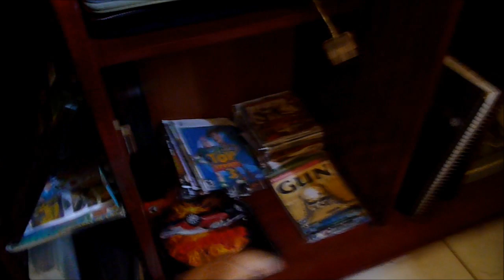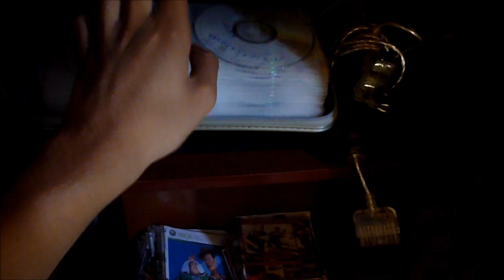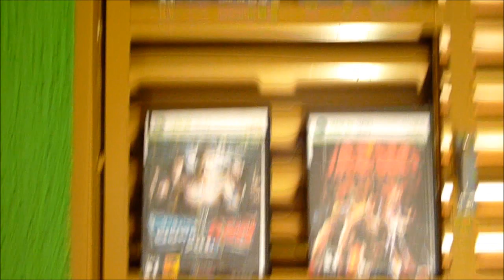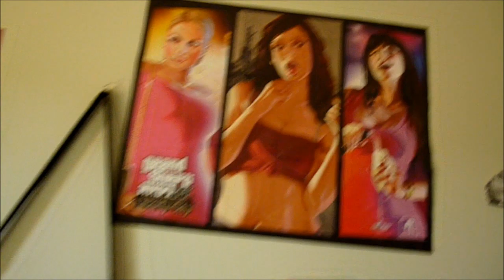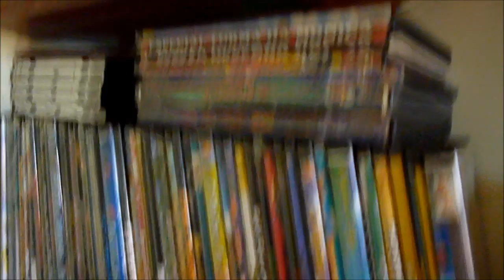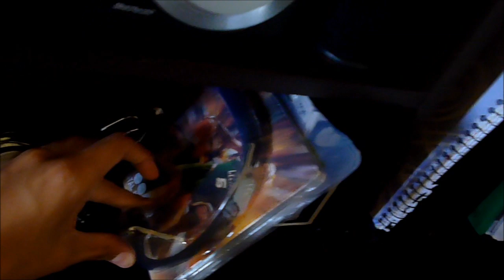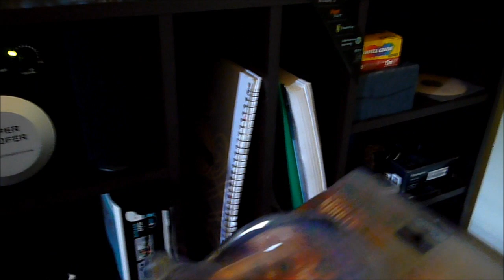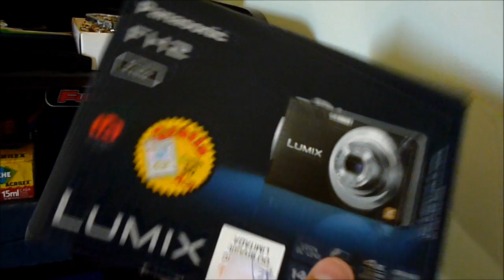Meu Canto Gamer / Especial de Natal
COMENTEM - AVALIEM

se gostou de um Like *_*

Hoje, Trago para vcs o video do Meu Canto Gamer / Especial de Natal *_*
Feliz Natal pra vcs ! dia ( 25 )
Siga !

Skype: gutoxlivex